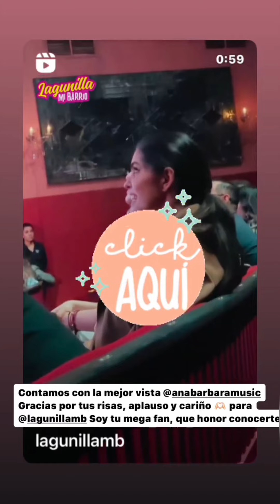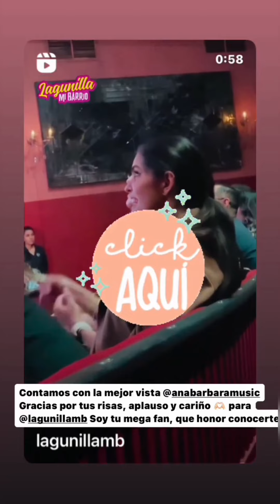Instagram Stories de Violeta Isfel